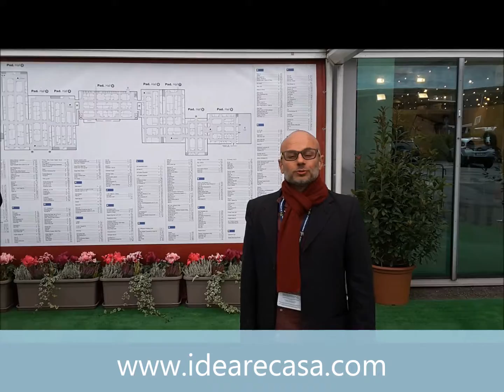BLANCO Durinox Top cucina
Top in acciaio per cucine Blanco Durinox